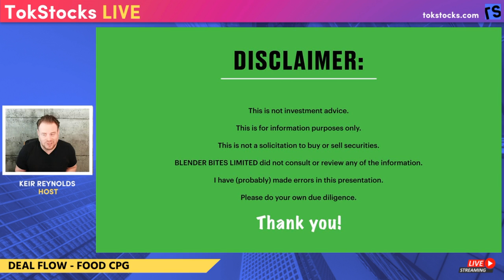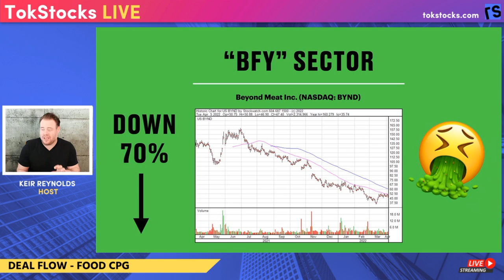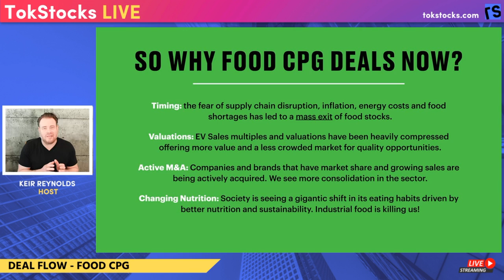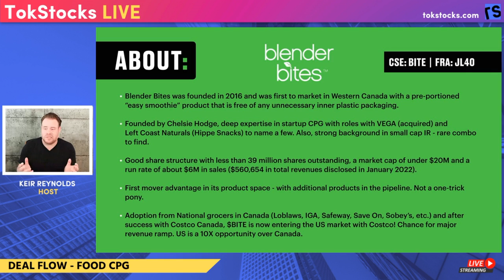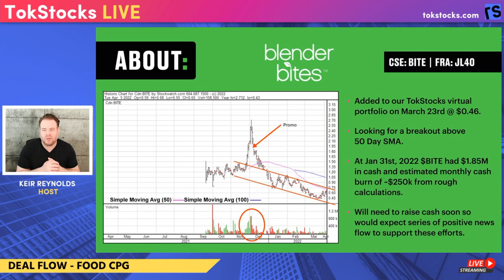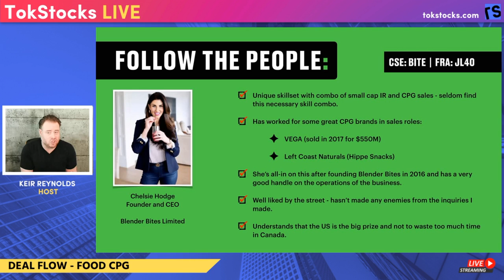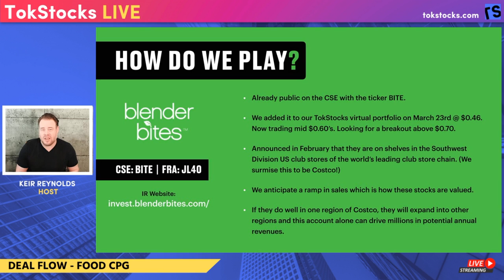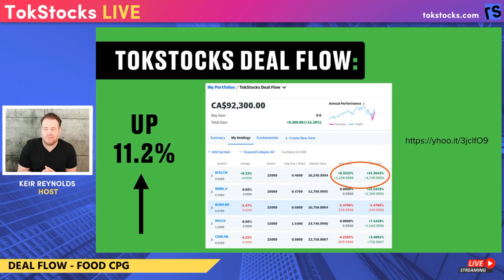Is it Time to be Greedy With This Food CPG Stock?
In this episode of TokStocks Deal Flow we discuss the beaten up Better For You (BFY) CPG sector and give you one stock idea that is on the move and up over 40% in the last few weeks. Remember that saying, "be greedy when others are fearful" - we're diving two feet in!

Track our performance! We add each stock mentioned in our Deal Flow episodes to our virtual portfolios. Visit them here:

We Have NOT Been Compensated for This Video.

About Vested One Media:
Vested One Media Inc. was launched in 2020 to revolutionize and improve the communication between companies and their shareholders. Our marketing services and customized LiveChat product answers the most common investor questions while generating qualified investor leads.

The information made available here by Vested One Media and/or all affiliates is for informational purposes only and not to be used or construed as an offer to sell or a solicitation of an offer to buy any services or securities. You further agree that Vested One Media Inc. will not be liable for any losses or liabilities that may be occasioned as a result of the information or commentary provided in the above video.